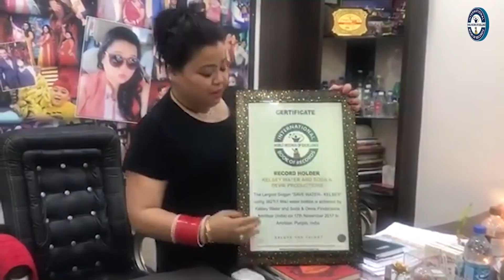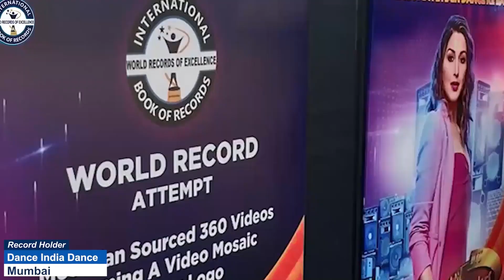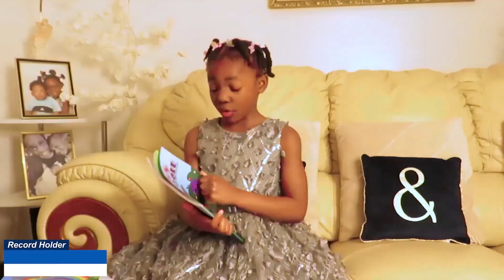MAXIMUM STUDENTS PERFORMING STRAIGHT PUNCHES NON STOP FOR LONGEST TIME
how to learn karate at home for beginners in hindi
how to learn kung fu karate at home in hindi
how to learn karate by yourself
how to learn karate basics
how to learn karate class
how to learn karate defense